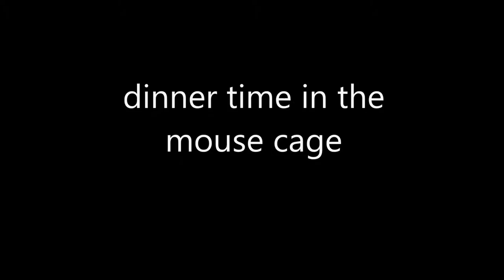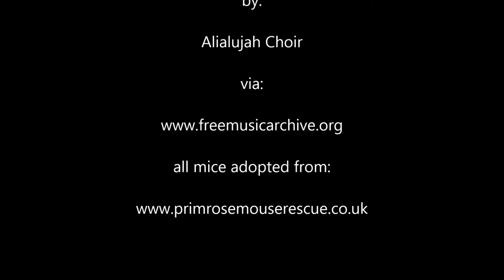the mice having dinner in the detolf cage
I have a few food (and treat) bowls around the cage and also scatter some food around to encourage foraging behaviour which keeps them busy and entertained.